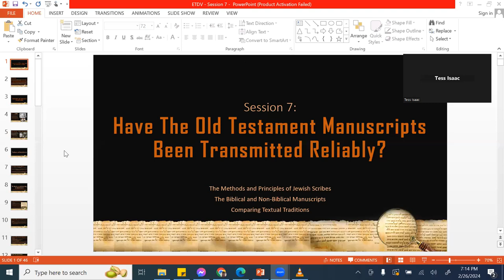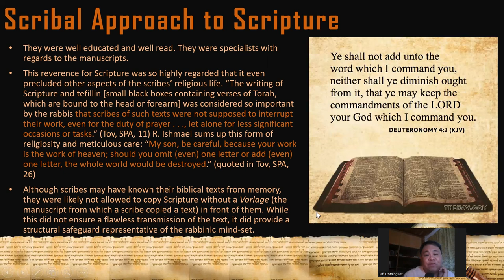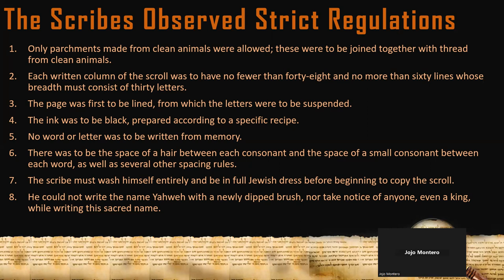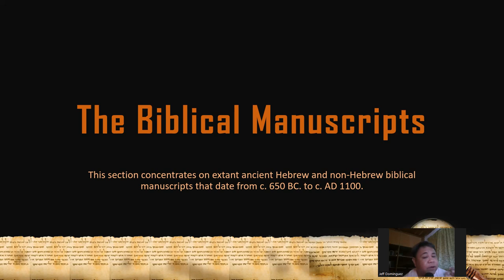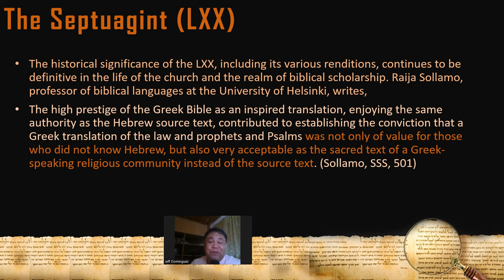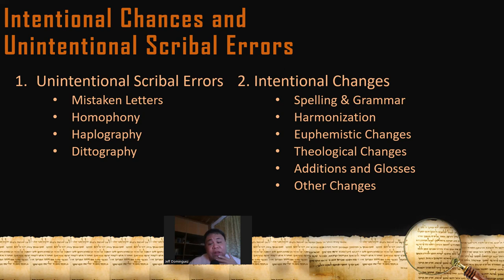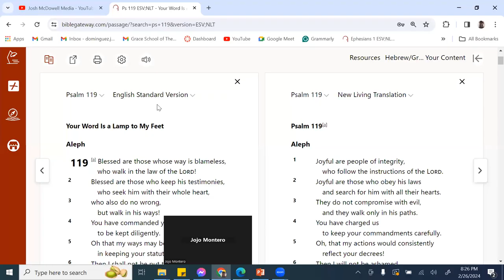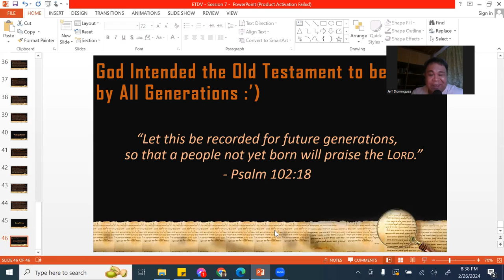EVIDENCE THAT DEMANDS A VERDICT - Session 7: Have The OT Manuscripts Been Transmitted Reliably?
Last session, we learned that the New Testament is reliable primarily because of the abundance of manuscripts. However, the case is not the same for the Old Testament. There are very few manuscripts of the OT. So how can we say that it is reliable? Let's find out in this session! :)
This is the public lecture on Apologetics by Jeff Dominguez based on the best-selling book, Evidence That Demands a Verdict, by Josh and Sean McDowell. The goal of this course is to assist/help the students to process and/or understand the book. Therefore, this course will run for about 40-Sessions (more or less) since only one chapter is discussed per session.

We are inviting you to join us in this journey! Aside from Apologetics being a command by God to all of His followers, it is also a necessity nowadays since we are living in a world where people will constantly question and challenged our faith in God. So just like the Apostle Peter stated,

"But in your hearts honor Christ the Lord as holy, always being prepared to make a defense to anyone who asks you for a reason for the hope that is in you; yet do it with gentleness and respect." - 1 Peter 3:15

Blessings! :)